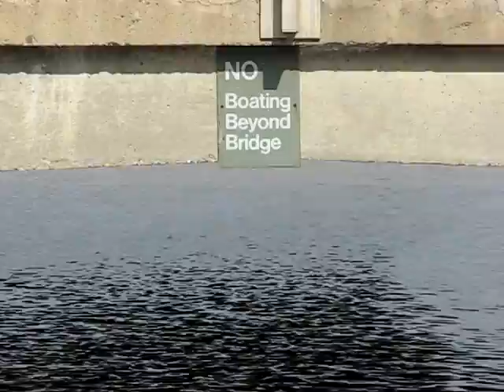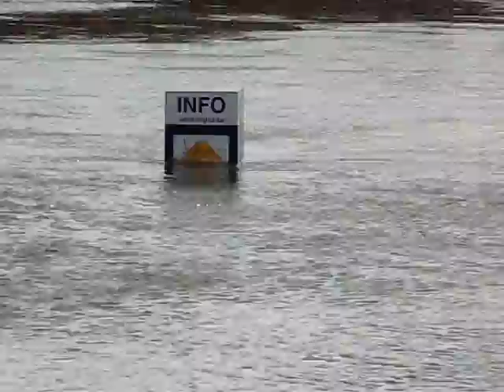Wednesday, April 20, 2011 Flooding Situation In Regina SK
Wascana Creek rising